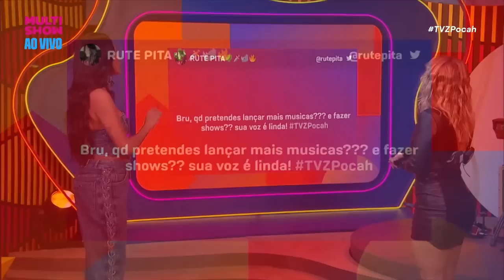PEGA GERAL? Bruna Griphao comenta SHIPP com Larissa e Marvvila! | TVZ Pocah | Humor Multishow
Quem aí é BruLari? 😍 O shipp de Bruna Griphao e Larissa dominou as redes e chegou na sister! Será que ela curtiu? Solta o play e vem descobrir!